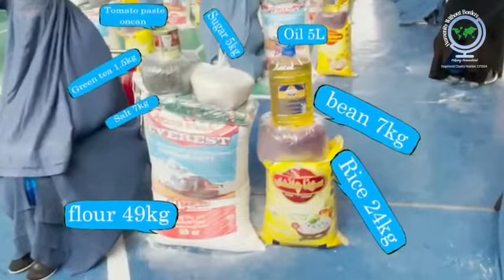Afghanistan Food Parcel Distribution February 2022 | Humanity Without Borders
Research shows a record-breaking 97 percent of the population in Afghanistan will fall under the poverty line in 2022.

Over 22.8 million families are now at risk of food insecurity, our team are on the ground in Afghanistan ready to distribute your donations.